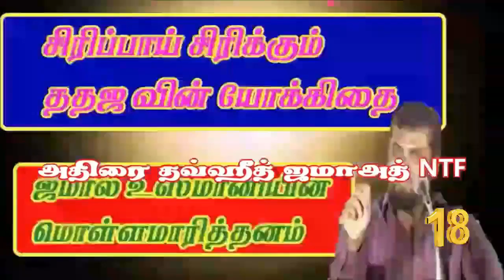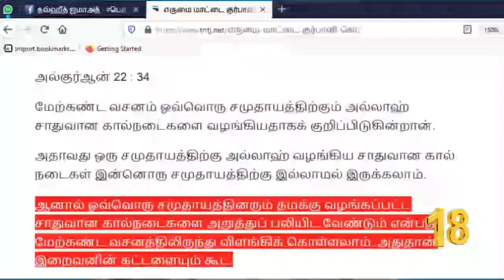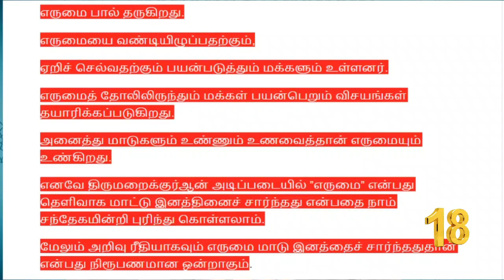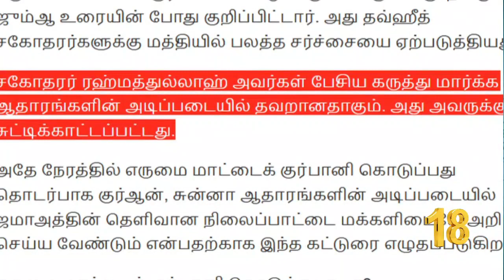எருமையை குர்பானி கொடுக்கலாமா.? மயிர் பிளக்கும் ததஜ ஆய்வுகள்..!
மார்க்கம் சொல்ல தகுதியற்றவர் யார்.? - பாகம்-99

தலைப்பு : எருமையை குர்பானி கொடுக்கலாமா.? மயிர் பிளக்கும் ததஜ ஆய்வுகள்..!